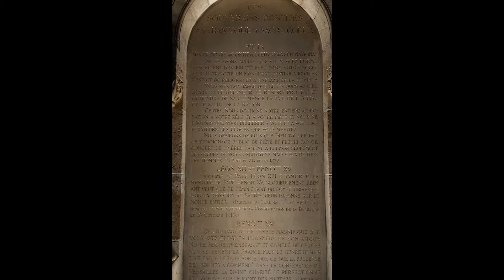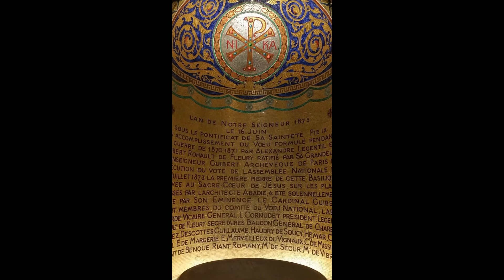Pilgrimage to Le Sacré-Cœur, Montmartre, Paris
As seen through the lenses of my old iPhone & my old Canon Cam
Basilique Du Sacré-Cœur, Montmartre, Paris
Dedicated to my friend, Claire, from Lille!

Pray, my friend, for my soul! For I have sinned!
I could not resist the temptention of taking pictures, not only outside but also INSIDE Le Sacré-Cœur, Montmartre, Paris.
May the gods of the Photographers intercede in my favour, to save my soul  from eternal damnation and my body from the scorching fires of Hades!
May the Holy Church be magnanimous and not take this video down, and bless it, for I have lighted a couple of candles during my pilgrimage!

A visit to Paris is never complete without a visit to the pubs and hide outs of famous artists of Montmartre, preceded or followed, by a pilgrimage to the Basilica of LeSacré-Cœur.

Perched on a 130 m high butte, Mons Martis (Mars Hill), later renamed Mons Martirium (the martyrs hill), the Basilica was to be built as a promise by the Church to God to save Paris from the Prussian Invasion of 1870. God did not hear the promise, but the plans were executed for the memory of those 60,000 who have lost their lives defending La Patrie! It was designed by architect Paul Abadie, and was not finished before the end of WWI, in 1919.